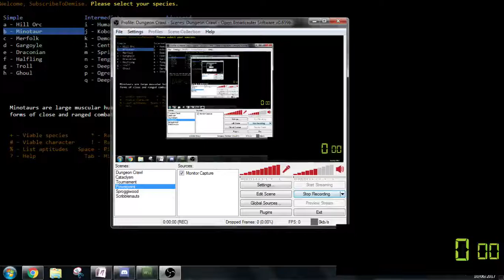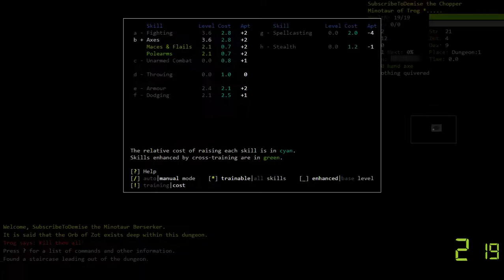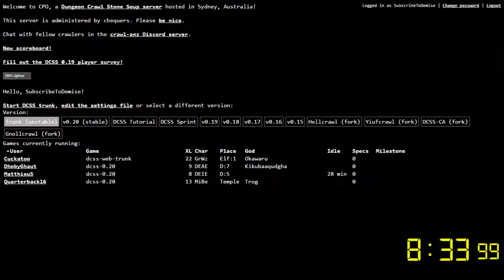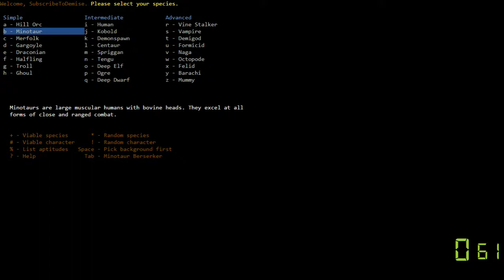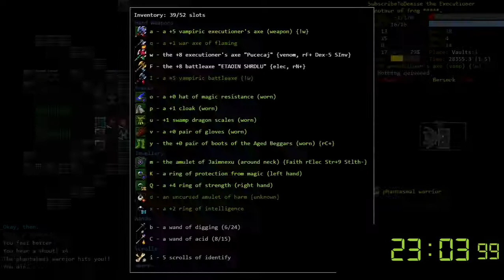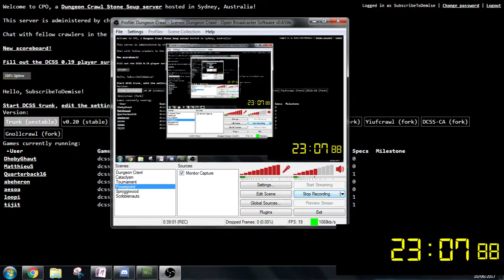0.20 Tournament Adventures: Some Speedruns w/ Ultra Part 1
It's fine guys